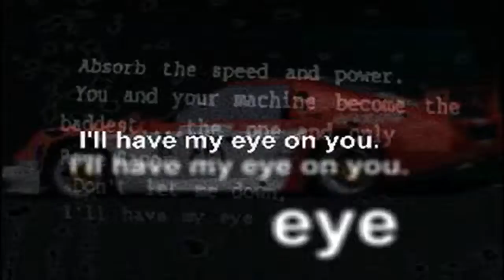Rage Racer Intro